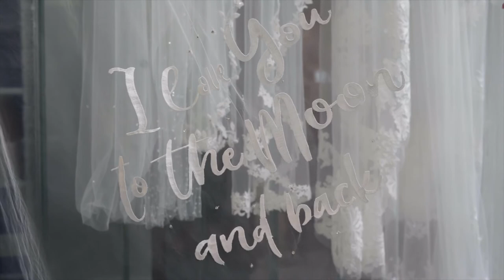Poirier New Collection 20 21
Live presentation of the new 20/21 bridal accessory collection of Poirier